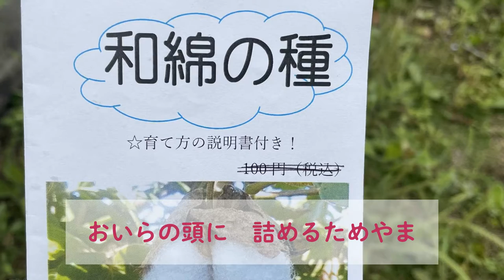やまくんの畑仕事ー綿をまく！ー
やまくんが、近所の人の畑に潜入！
今回は、梅雨入りの前に「綿」のタネをまきました。

たくさん育ったら、おいらの頭につける予定・・・